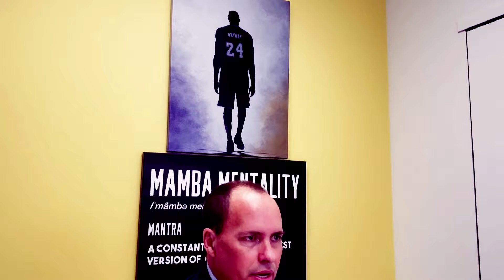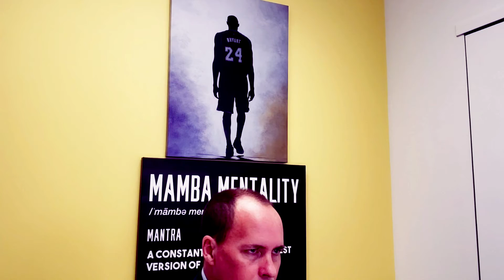Ijascode Grand Diamond Douglas Myrlie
Congratulations Ijascode Grand Diamond Douglas Myrlie!